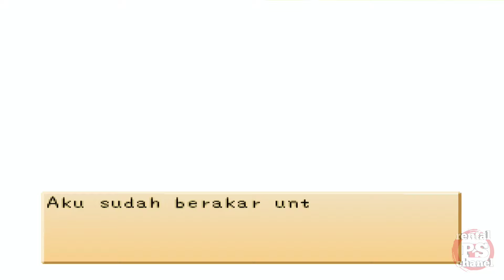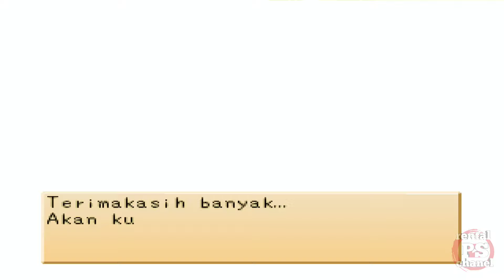Panduan Lengkap Harvest Moon Back To Nature Agar Cepat Kaya KHUSUS PEMULA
Pada vidio kali ini saya akan membagikan tips cara agar cepat kaya pada game harvest moon back to nature

tonton juga vidio saya lainnya yang membahas tentang tips & trik bermain Harvest moon back to nature:

dan bagi kalian yang mau bermain harvest moon di HP, silahkan tonton vidio saya yang ini: